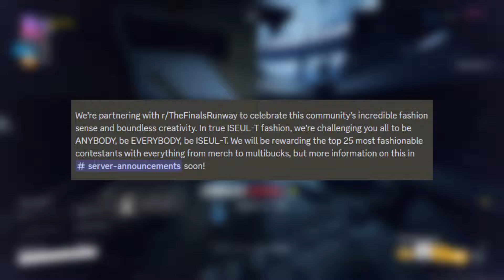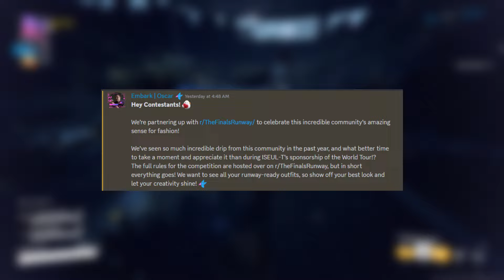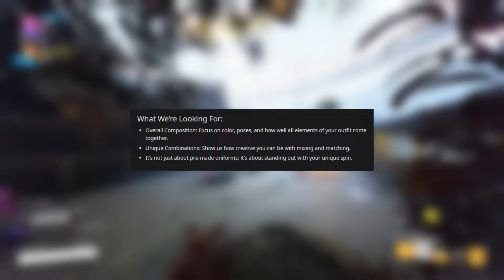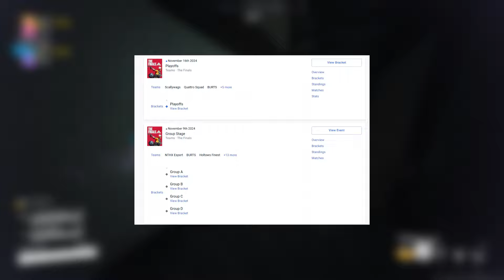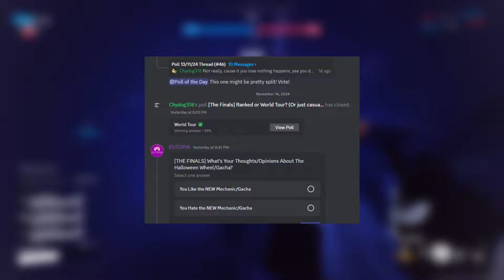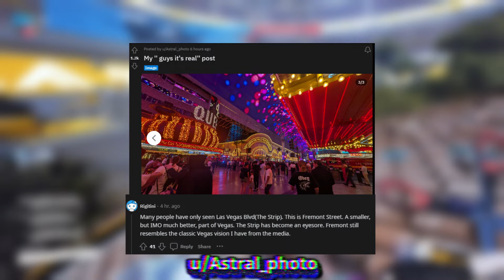THE FINALS - NEW Partnership & EVENT | ESPORT Tournament | Community Updates & MORE!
Song: Eclipse
Produced by: All TELL YOUR STORY music by ikson™